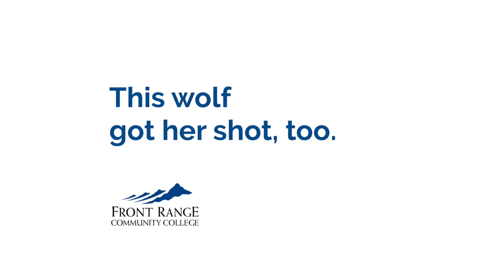Protect Our Pack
Two FRCC nursing faculty members share their expertise and thoughts on the COVID-19 vaccine, its safety and effectiveness.